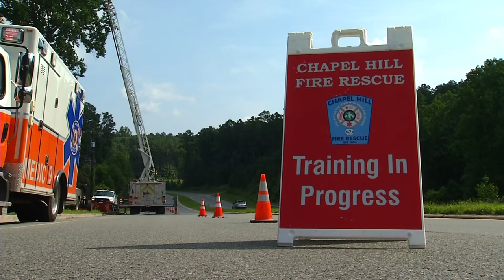20140805 CHFD Training Burn Panasonic